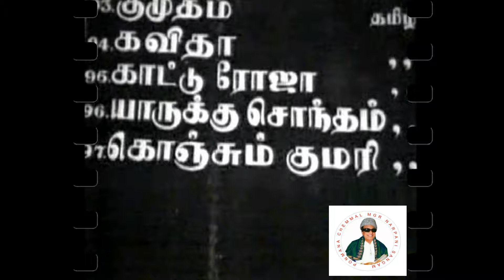# வீடியோ - T.R.சுந்தரம் அமைதி ஊர்வலம் - புரட்சி நடிகர் எம்.ஜி.ஆர் அமைதி ஊர்வலம் - 23 August 1963.